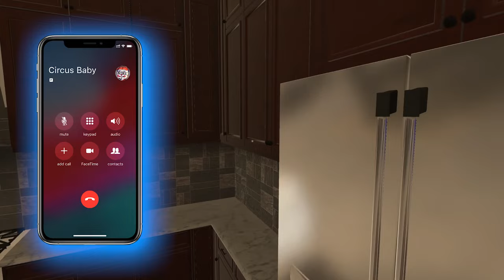Elizabeth Afton IS ANGRY at Circus Baby in VRChat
Lizzy won't speak to Circus Baby so she gets Glamrock Freddy's help to find out why! Maybe it's because of the time she has been spending with William Afton?!